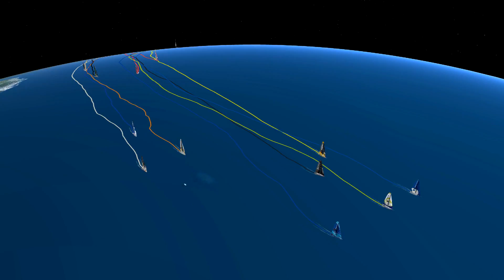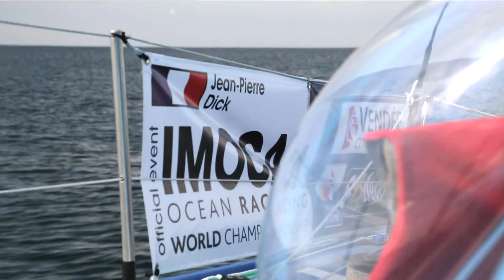Daily highlights of Vendée Globe 2012 - Day 17 Highlights : what's up on the tour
Here are the video highlights of the 17th day of the 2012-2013 Vendée Globe - Monday, November 26, 2012.